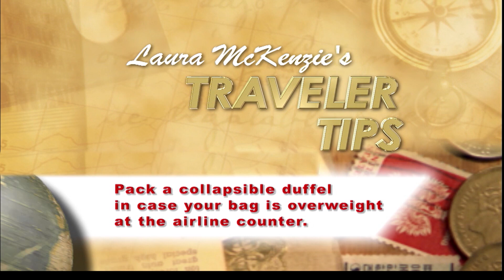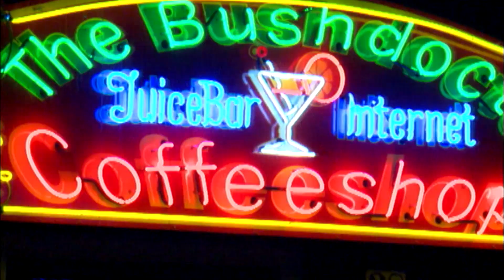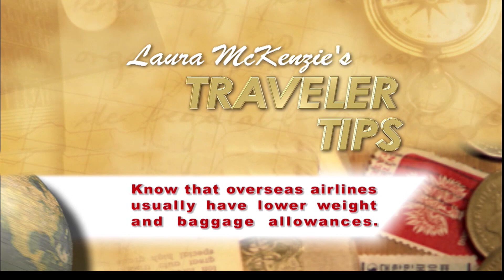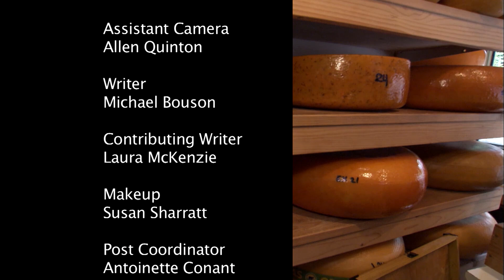Amsterdam | Laura McKenzie's Traveler | S1 E2 | Full Episode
Most people are not aware of the fact that Amsterdam contains more canals and bridges than Venice. Whether by foot, bike, or boat, Laura hits all of the hotspots Amsterdam has to offer, such as the Rijksmuseum and the Hotel De L'Europe. She even takes a day trip outside the city to explore neighboring Volendam and picturesque Volendam Harbor, and drops into Edam, where cheese is on the menu at Rembrandt Hoeve Cheesefarm and Clog Factory.